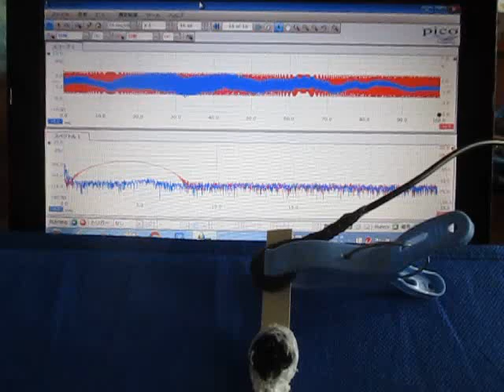超音波の応答特性を利用した、表面検査実験 （超音波システム研究所 ultrasonic-labo）